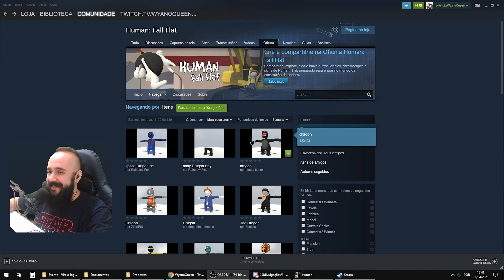Human: Fall Flat # Sonho Adicional 02 - Fábrica # Feat. Jptron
# Human: Fall Flat (PC) (2016) # Sonho Adicional 02 - Fábrica # Feat. Jptron
# Full Playthrough Walkthrough Gameplay Completo Detonado Longplay